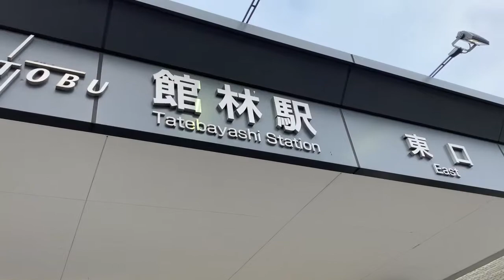群馬県 館林駅東口の様子を ただ、映した動画。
はまTV〜番外編〜

群馬県館林市。
館林駅前東口の様子を少し映しただけの動画です。

俳優であり

『演技編』
『野球編』
『東京観光編』
『言葉編』

を主に配信。